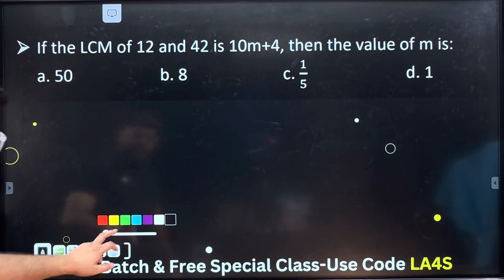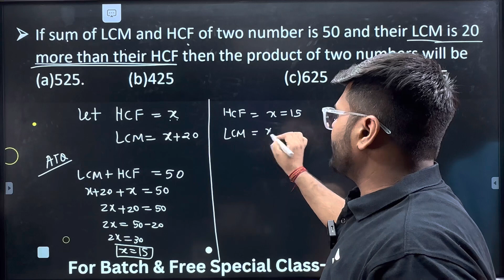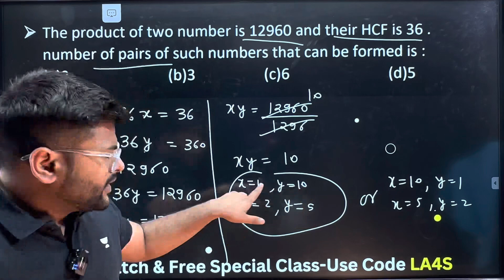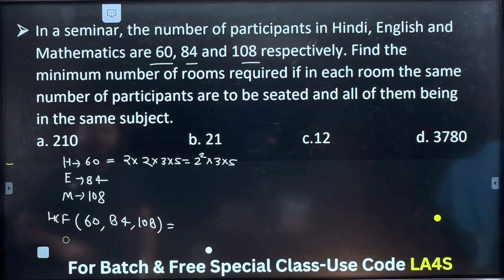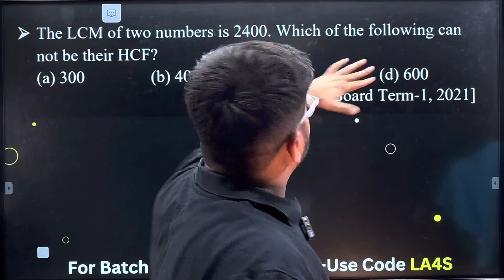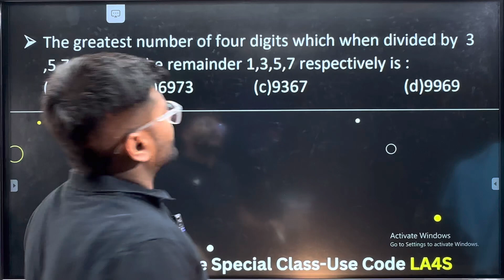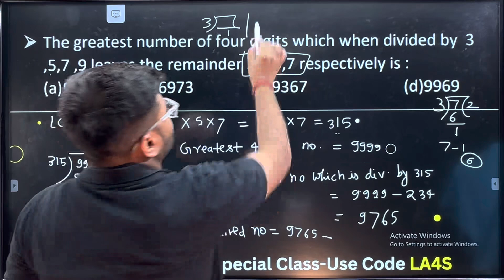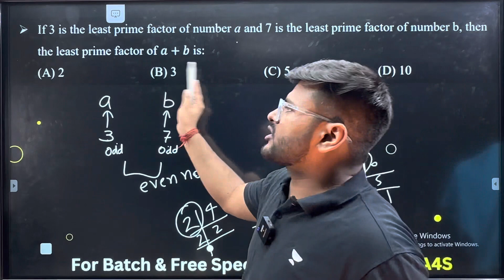Top 15 Real Numbers MCQs I Important Questions Class 10 MATHS I Class 10 Maths Real Numbers MCQs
🟢Join Our Class 10 Batch for Boards 2024
Tarakki Batch for Boards 2024 ( ₹ 3000 Only)
Use Code : LA4S